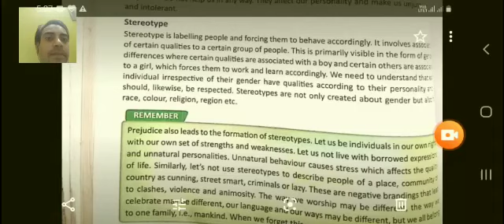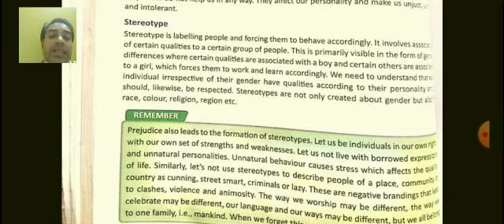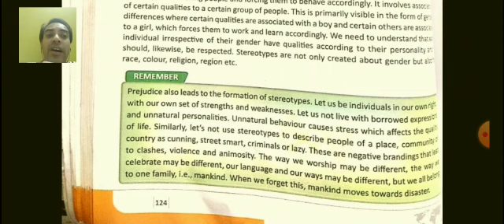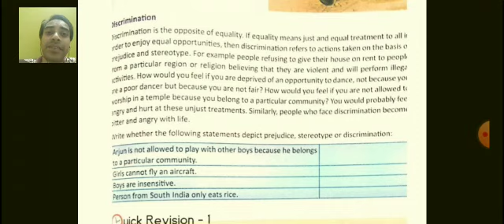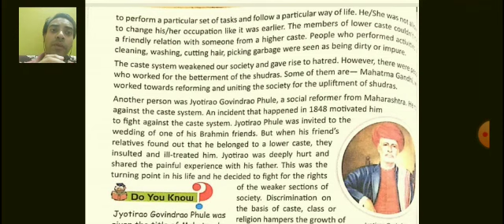Std VI Social Science Diversity & Discrimination Part2 Mr Shantanu